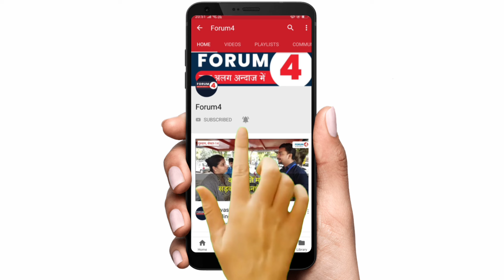अचानक ट्रैक्टर लेकर पहुंचे राकेश टिकैत, 5 साल का प्रस्ताव रिजेक्ट किया और दिल्ली कूच का किया ये ऐलान